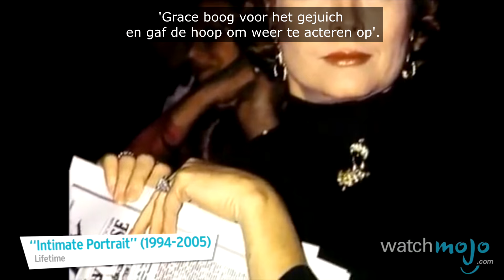Top 10 Acteurs Die Wegliepen Van Hun Bekendheid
Herken je deze acteurs nog? Zij hebben er allemaal voor gekozen om niet langer in de schijnwerpers te willen staan. Welke herken jij nog?

Watchmojo Nederlands is een vertaling van het originele en Canadese WatchMojo.com. Heb je een suggestie voor een video? Ga dan naar

We hebben ook toffe merchandise, zoals bekers, mokken, t-shirts, pennen en zelfs flesjes water. Klik hier om ze te bestellen

Watchmojo is een van de grootste producers van online video content, waar we voornamelijk over mensen, plaatsen en trends praten. We uploaden twee keer per week op Watchmojo Nederlands met top lijsten.